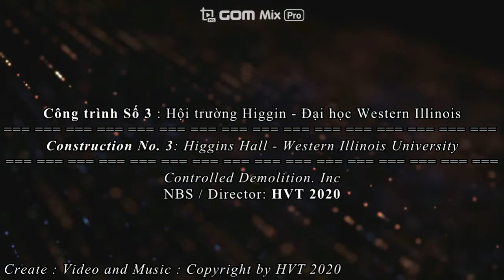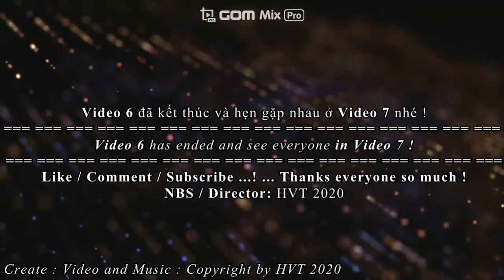HVT 2020 | SR.10 / V.6 : Các Công Trình Bị Phá Huỷ / The Construction Was Destroyed / 建設が破壊されました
Đây là Video thứ 6 của Series 10 về Các công trình bị phá huỷ do HVT 2020 tạo ra với những công trình được phá huỷ từ năm 2015 đến nay
= This is the 6th Video of Series 10 about Destroyed Buildings created by HVT 2020 with buildings destroyed from 2015 to present.
== これは、HVT 2020によって作成された、2015年から現在までに破壊された建物を含む、破壊された建物に関するシリーズ10の6番目のビデオです。
Thời gian các công trình bắt đầu phá huỷ
= Time the construction began to demolish
== 建設が解体し始めた時間
1. Khách sạn Boardwalk / Boardwalk Hotel / ボードウォークホテル  (0:20)
2. Toà nhà chính Houston / Houston Main Building / ヒューストン本館 (2:30)
3. Hội trường Higgins - Đại học Western Illinois / Higgins Hall - Western Illinois University / ヒギンズホール - 西イリノイ大学 (3:40)
1. Discord (HVT 2020):
3. Facebook (HVT 2020 | Ho Van Trieu)
11. Open Rec TV (JP) - (hvt2020)
13. Mixcloud (JP / HVT 2020)
VIET / ベトナム :
- HVT 2020 sẽ cập nhật các link trên nếu có thay đổi
- Các kênh YouTube về những người bạn của HVT 2020 sẽ được thể hiện ở trang Kênh YouTube của HVT 2020 trong phần "Bạn Tốt Của HVT 2020"
ENG / 英語 :
- HVT 2020 will update the above links if there are any changes
- YouTube channels about the friends of HVT 2020 will be shown on the YouTube Channel page of HVT 2020 in the "Best Friend of HVT 2020" section
JPN / 日本 :
- 変更がある場合、HVT2020は上記のリンクを更新します
- HVT2020の友達に関するYouTubeチャンネルは、HVT2020のYouTubeチャンネルページの「HVT2020の親友」セクションに表示されます。
I LOVE EVERYONE IN THE WORLD / 私は世界の誰もが大好きです